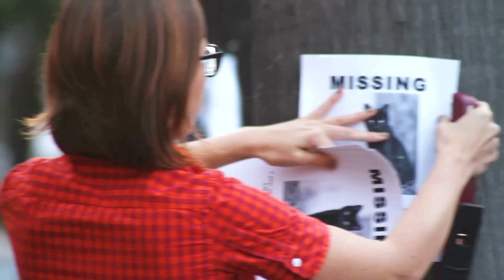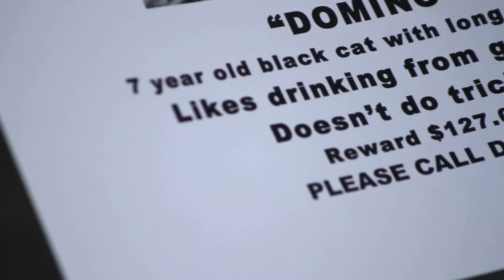Darla - Cat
Darla's cat goes missing.